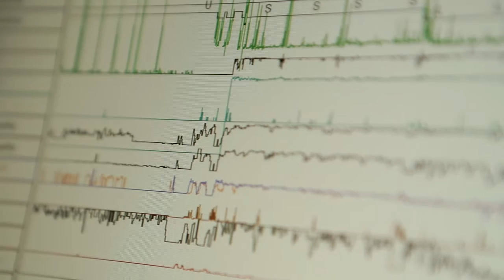Testing PILLOW of HEALTH® At A Sleep Clinic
See how a real PILLOW of HEALTH® user drastically improves the quality of his sleep due to using the PILLOW of HEALTH®. Not only does he wake feeling more refreshed but his REM sleep doubles!